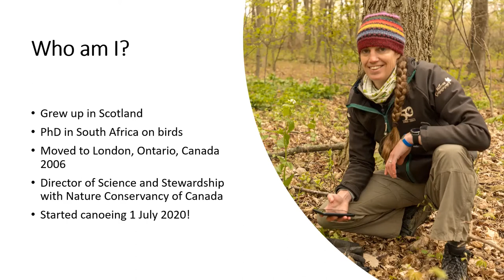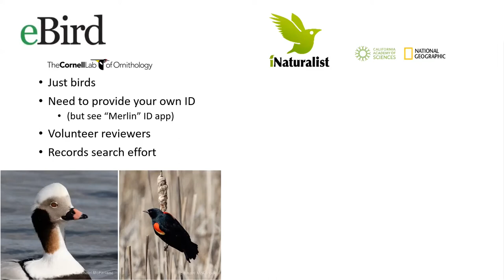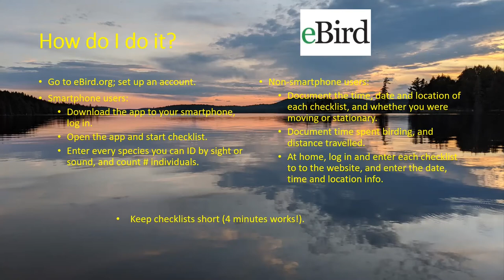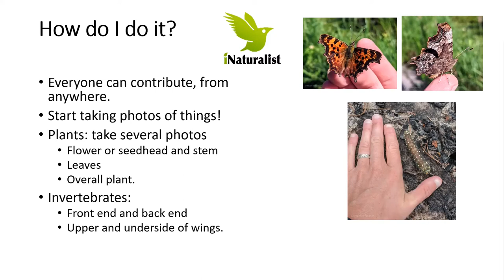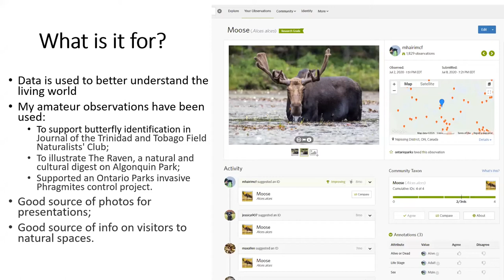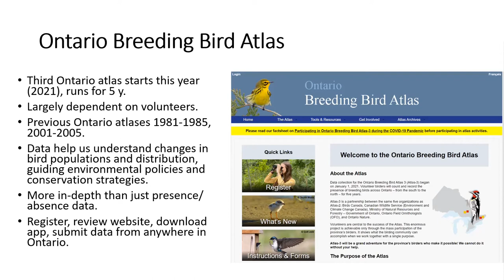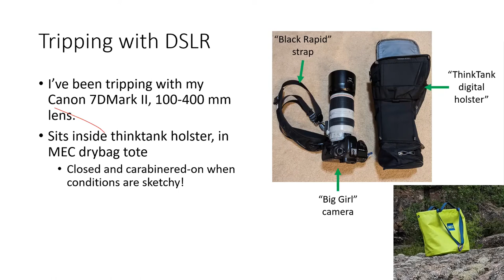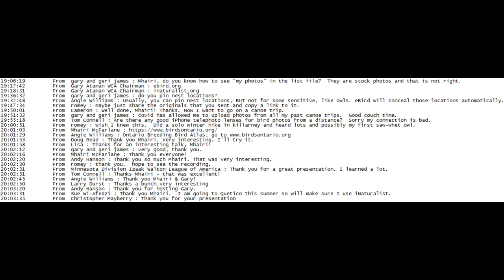Sciencing in the Wilderness: using iNaturalist and eBird to document your wildlife sightings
In the evening of Tuesday, 23 March, 2021; Dr. Mhairi McFarlane gave this presentation on how to document wildlife encounters using iNaturalist and eBird.